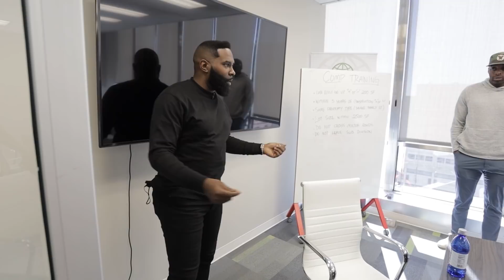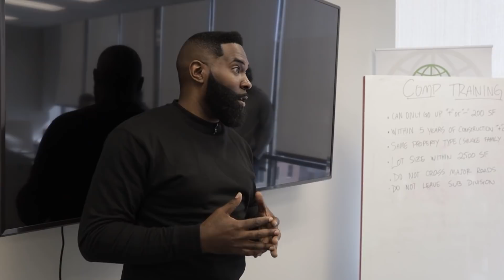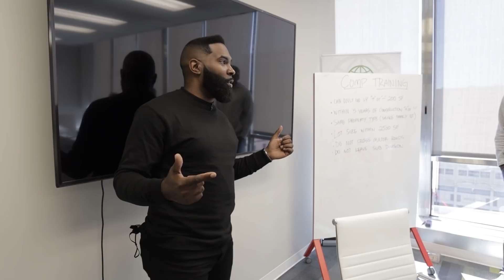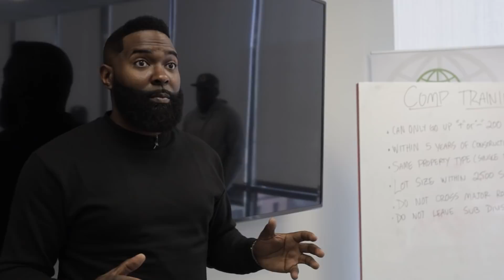Everything is with Purpose.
In This Vlog Wesley Knight and his team came to Winston-Salem to check out Venture Atlas HQ and talk shop. Wes is a year into wholesaling and is completing 30 deals a month with his team, all from self-motivated old fashioned learning through our YouTube videos.

💻 Checkout my website for free wholesaling scripts, wholesaling contracts & more.

📗 Get a copy of my new book "Money Myths: The Millionaire Mindset

Send Stuff for my Office